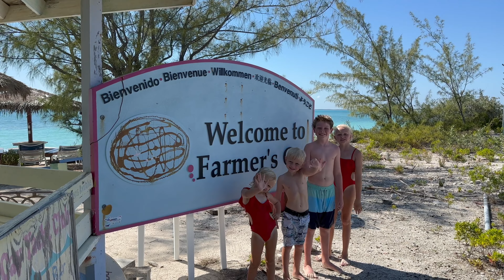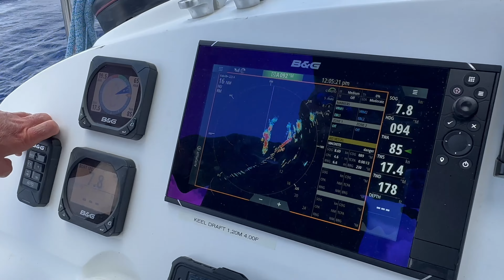Scared and Sailing into the STORM (🎥Ep. 28)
Follow along as we make our way through the Bahamas dodging storms and waterspouts all while catching fish along the way.